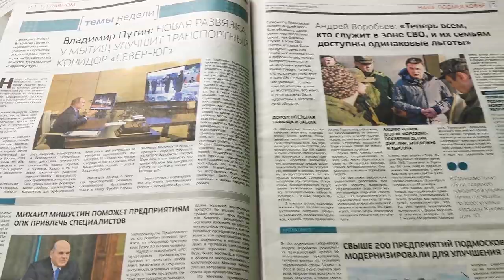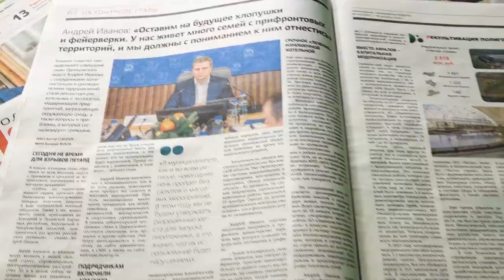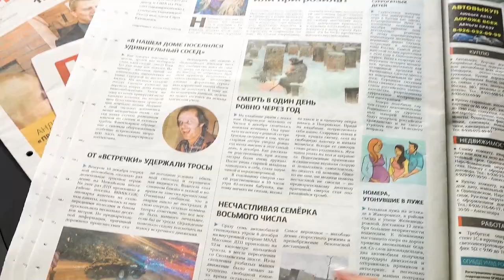Одинцовская Неделя 16.12.22